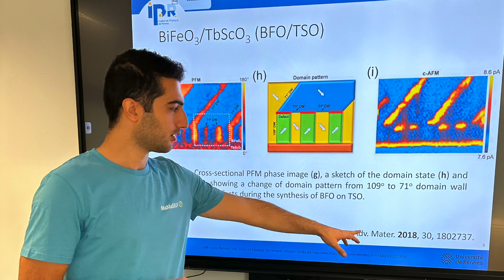One year Mamaself 2023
Some nice particles of our 2023 MaMaSELF year !!
Master in Materials science witj mobilities at European renowned universities.